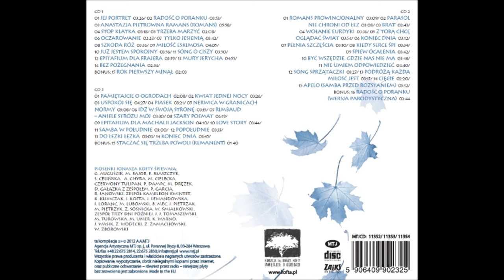Jarosław Wasik - Pełnia szczęścia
Album: Piosenki Pana K.
Artysta: Jarosław Wasik
Tytuł: Pełnia szczęścia
Premiera: 05.2012